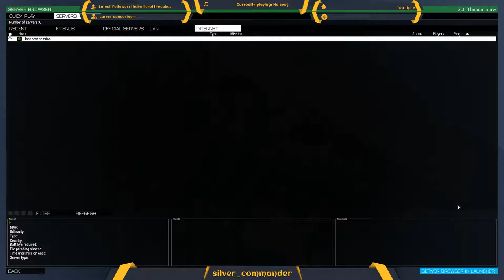45th Rangers Battalion - WW2 - Zeus Pov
Prepare for the worst planes ever. In WW2, Saving Private Ryan and Killing Private Cryogenic -- Watch live